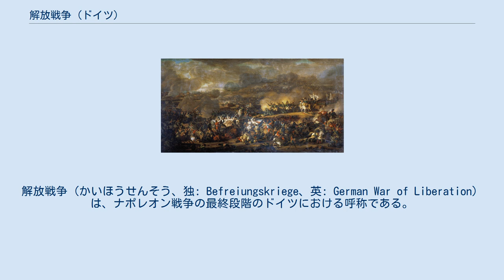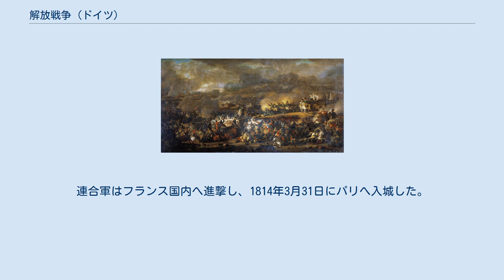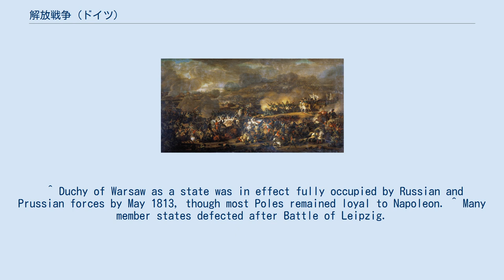解放戦争 (ドイツ)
ミハイル・バルクライ・ド・トーリ
アウグスト・フォン・グナイゼナウ
ルートヴィヒ・アドルフ・フォン・リュッツォウ
ミシェル・ネイ
解放戦争（かいほうせんそう、独: Befreiungskriege、英: German War of Liberation）は、ナポレオン戦争の最終段階のドイツにおける呼称である。
 1813年3月17日のプロイセン王国の対フランス帝国宣戦布告に始まり、10月16日-19日のライプツィヒの戦い（諸国民の戦い）を経て、1814年3月31日のパリ陥落によってナポレオン1世のドイツ支配は打倒された。
1815年のワーテルローの戦いまでを含める見方もある。
 日本では「諸国民戦争」ないしは「諸国民解放戦争」と呼ぶ用例もみられるが、この呼称はドイツ語の「解放戦争」（Befreiungskriege）と「諸国民の戦い」（Völkerschlacht, ライプツィヒの戦いの別称）との混同による誤用であると考えられる。
 また、英語またはドイツ語で「諸国民の戦争」（The War of Nations, Völkerkrieg）といえば、通常は第一次世界大戦を指す。
 ナポレオンがロシア遠征に失敗すると、ナポレオンの支配下に置かれたドイツを中心とした各国から反ナポレオンの声が上がってきた。
プロイセンでは国軍のみならず義勇軍も組織され、フリードリヒ・ウィルヘルム3世は「鉄十字勲章」を創設するなど、督励、鼓舞に熱心であった。
 1813年、プロイセン王国の元首相でロシア帝国の皇帝顧問カール・シュタインはナポレオンの敗退を好機と捉え、ドイツ諸侯に大同同盟を勧め、「ロシア・ドイツ諸侯軍」を結成。
さらにプロイセンにもロシアとの同盟を打診し、第六次対仏大同盟が成立した。
プロイセンの軍人である リュッツォウ少佐は、通称「黒の猟兵」と呼ばれる「リュッツォウ義勇部隊」を率いて、主として敵軍の後背で活動した。
この義勇部隊は、ハインリヒ・フォン・トライチュケに拠れば軍事的に大きな意味を持たなかったものの、ドイツ人のナポレオンに対する蜂起を活性化させる上で、注目すべき効果を発揮した。
 3月17日に満を持してプロイセンがフランスへ宣戦布告した。
スウェーデンの王太子となった、元ナポレオン1世麾下のベルナドットもフランスに宣戦布告した。
ベルナドットは、前年にロシアと同盟を組んでいた。
また、解放戦争では、実質的な反ナポレオン連合軍の総指揮を任された。
 ロシア・オーストリア・プロイセン・スウェーデンその他の連合軍は、10月16日-19日のライプツィヒの戦いでフランス軍を破り、ナポレオンのドイツ支配を打倒した。
連合軍はフランス国内へ進撃し、1814年3月31日にパリへ入城した。
 ^ a b c Maude 1908, p. 156. ^ Maude 1908, p. 149. ^ a b Maude 1908, p. 148. ^ a b Bodart 1916, p. 46. ^ Bodart 1916, p. 130. ^ ヴェルナー・ヘーゲマン: Entlarvte Geschichte.Berlin 1933, P. 188-194で、トライチュケの 『Preußische Jahrbücher』と ヨハン・フリードリヒ・ゴットフリート・アイゼレン (de:Johann Friedrich Gottfried Eiselen) の記述を引用している。
 ^ Duchy of Warsaw as a state was in effect fully occupied by Russian and Prussian forces by May 1813, though most Poles remained loyal to Napoleon. ^ Many member states defected after Battle of Leipzig.